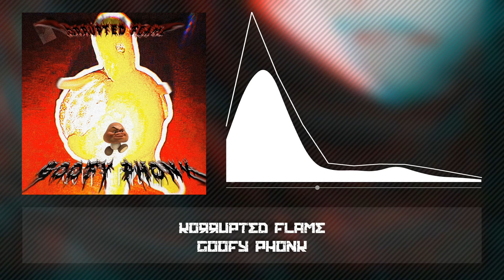Korrupted Flame - goofy phonk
Do NOT copy or use my track without my permission . Apart from that ,  i hope you enjoyed it .